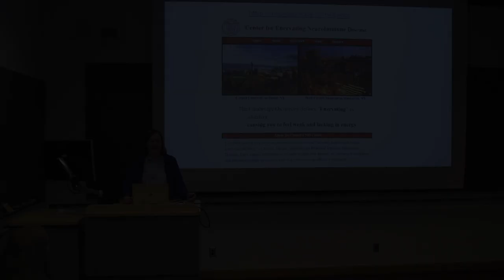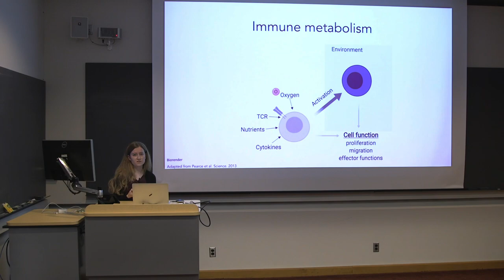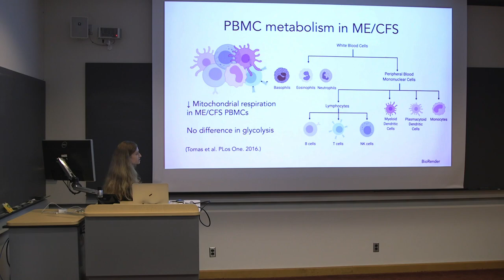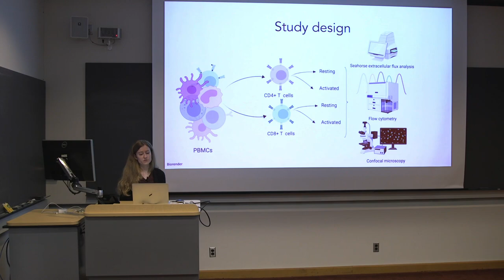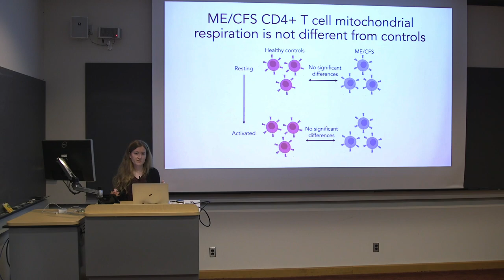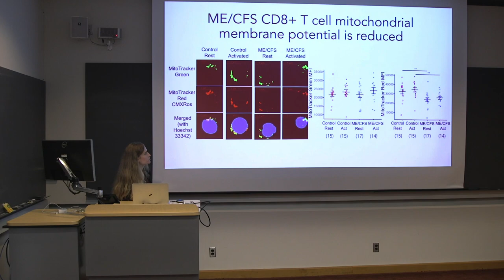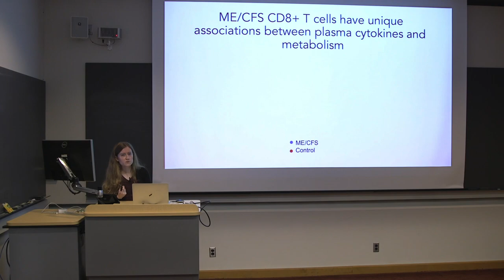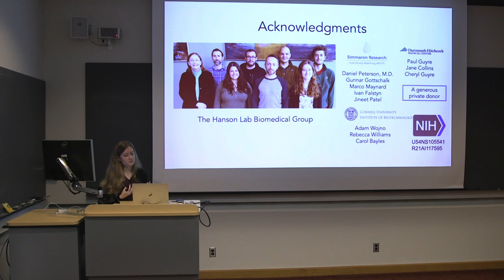Altered T cell metabolism and dysregulated cytokine associations in ME/CFS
A new Journal of Clinical Investigation publication dives into immune dysregulation in ME/CFS. This video by recent ENID Center researcher and Hanson Lab graduate, Dr. Alexandra Mandarano, takes you through the research in this paper.